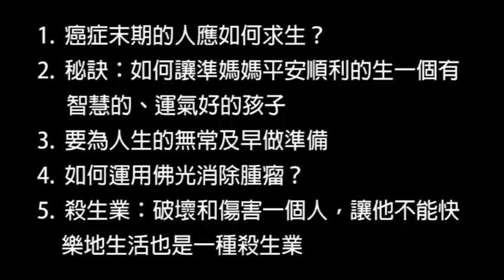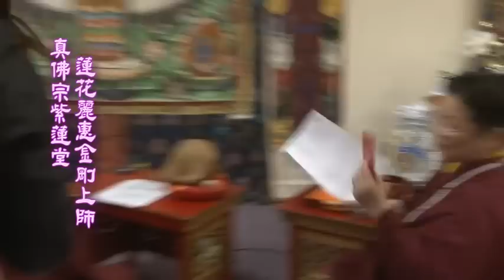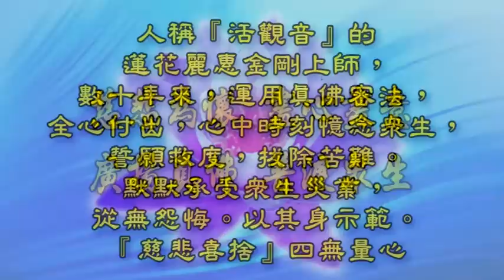2014.11.22 美國【有癌症應如何求佛菩薩化解？】秘訣：如何生一個有智慧的、運氣好的孩子 - 蓮花麗惠金剛上師開示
【息災法】第一壇
1.  重病或癌症末期的人應如何求生？
2.  秘訣：如何讓準媽媽平安順利的生一個有智慧的、運氣好的孩子
3.  要為人生的無常及早做準備
4.  如何運用佛光消除腫瘤？
5.  殺生業：破壞和傷害一個人，讓他不能快樂地生活也是一種殺生業